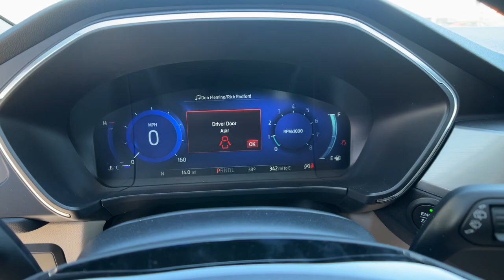2022 Ford ESCAPE Carson City, Reno, Northern Nevada, Susanville, Sacramento, CA 38132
Star White Metallic Tri-Coat New 2022 Ford ESCAPE Titanium available in Carson City, Nevada at Capital Ford. Servicing the Reno, Northern Nevada, Susanville, Sacramento, CA area.

Capital Ford
3660 S Carson St

Contact Dick Campagnis Capital Ford today for information on dozens of vehicles like this 2022 Ford Escape Titanium. Want more room? Want more style? This Ford Escape Titanium is the vehicle for you. Save money at the pump with this fuel-sipping Ford Escape. Once you see this Ford youll quickly see that this is the perfect vehicle for the outdoor junky! Youll even feel relaxed knowing that this All-Wheel drive vehicle will get you to where you are going no matter what may come your way. Also with this Ford Escapes dependable control youll be able to drive into the sunset without a care in the world!
4WD type (on demand),ABS (4-wheel),Active grille shutters,Active parking system (fully automated),Adaptive cruise control,Adaptive stop and go cruise control (semi-automatic),Air filtration,Airbag deactivation (occupant sensing passenger),Ambient lighting (color-adjustable),Antenna type (diversity),Antenna type (mast),Anti-theft system (alarm),Anti-theft system (perimeter alarm),Anti-theft system (vehicle immobilizer),Armrests (rear center with cupholders),Armrests (rear folding),Assist handle (front),Assist handle (rear),Auto start/stop,Automatic emergency braking (front pedestrian),Automatic emergency braking (front),Autonomous lane guidance (lane centering),Auxiliary audio input (Bluetooth),Auxiliary audio input (USB),Auxiliary audio input (iPod/iPhone),Auxiliary transmission fluid cooler,Axle ratio (3.47),Battery (maintenance-free),Battery saver,Blind spot safety (sensor/alert),Braking assist,Camera system (rearview),Capless fuel filler system,Cargo area light,Center console (front console with armrest and storage),Child safety door locks,Child seat anchors (LATCH system),Clock,Compass,Connected in-car apps (Google POIs),Connected in-car apps (Google search),Connected in-car apps (SiriusXM Travel Link),Connected in-car apps (app marketplace integration),Cornering brake control,Cross traffic alert (rear),Crumple zones (front),Cupholders (front),Cupholders (rear),Customizable instrument cluster,Dash trim (wood),Daytime running lights (LED),Digital odometer,Door handle color (body-color),Drive mode selector,Driver attention alert system,Driver seat (heated),Driver seat power adjustments (10),Driver seat power adjustments (height),Driver seat power adjustments (lumbar),Driver seat power adjustments (reclining),Electronic brakeforce distribution,Electronic messaging assistance (voice operated),Electronic messaging assistance (with read function),Electronic parking brake (auto off),Emergency braking preparation,Emergency locking retractors (front),Emergency locking retractors (rear),Evasive steering assist,Exhaust (dual tip),Exhaust tip color (chrome),Exterior entry lights (approach lamps),Exterior entry lights (puddle lamps),External temperature display,Floor mat material (carpet),Floor material (carpet),Floor mats (front),Floor mats (rear),Footwell lights (color-adjustable),Front air conditioning (automatic climate control),Front air conditioning zones (dual),Front airbags (dual),Front brake type (ventilated disc),Front bumper color (body-color),Front fog lights (LED),Front headrests (2),Front headrests (adjustable),Front seat type (sport bucket),Front seatbelts (3-point),Front shock type (gas),Front spring type (coil),Front stabilizer bar (diameter 27 mm),Front struts (MacPherson),Front suspension classification (independent),Front suspension type (lower control arms),Front wipers (rain sensing),Front wipers (variable intermittent),Fuel economy display (MPG),Fuel economy display (range),Gauge (tachometer),Grille color (black),Grille color (chrome surround),Headlights (LED),Headlights (auto delay off),Headlights (auto high beam dimmer),Headlights (auto on/off),Headlights (wiper activated),Heated steering wheel,Hill holder control,Impact sensor (door unlock),Impact sensor (post-collision safety system),Infotainment (SYNC),Infotainment screen size (8 in.),Instrument cluster screen size (12.3 in.),Interior accents (wood),Internet radio app (Pandora),Keypad entry,Knee airbags (driver),Lane deviation sensors,Lane keeping assist,Liftgate window (fixed),Memorized settings (2 driver),Memorized settings (driver seat),Memorized settings (side mirrors),Mirror color (body-color),Multi-function display,Multi-function remote (proximity entry system),Multi-function remote (trunk release),Navigation data (real time traffic),Navigation system (touch screen display),Navigation system (voice operated),One-touch windows (4),Overhead console (front),Parking sensors (front),Parking sensors (rear),Passenger